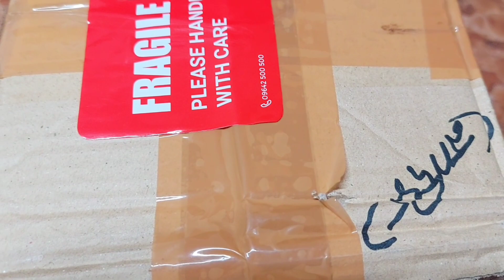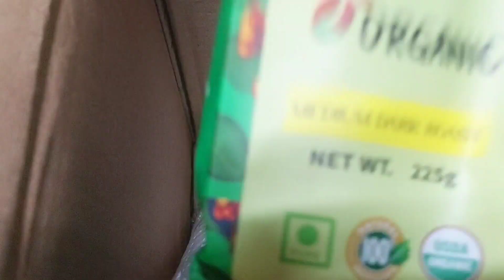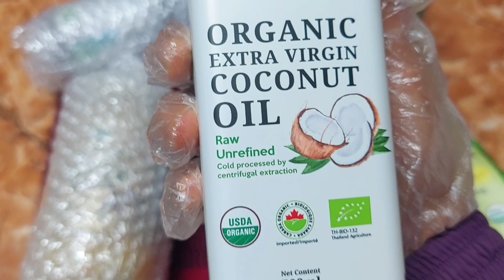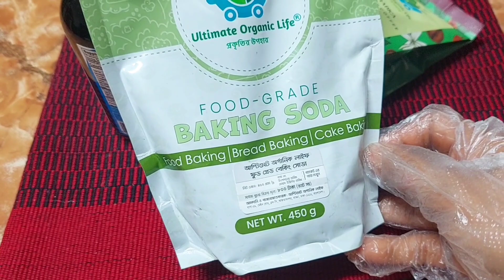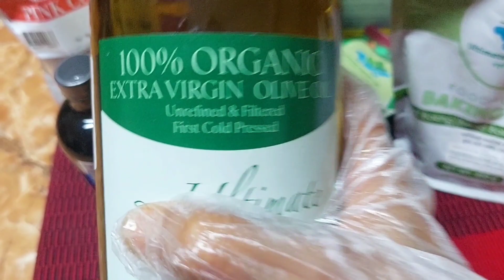হেলদি লাইফ স্টাইল ফলো করুন ,হেলদি খাবার খান আর ঔষধ কে না বলুন, সুস্থতা আল্লাহ দিবেন | vlog#19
হেলদি লাইফ স্টাইল ফলো করুন ,হেলদি খাবার খান আর ঔষধ কে না বলুন, সুস্থতা আল্লাহ দিবেন  |